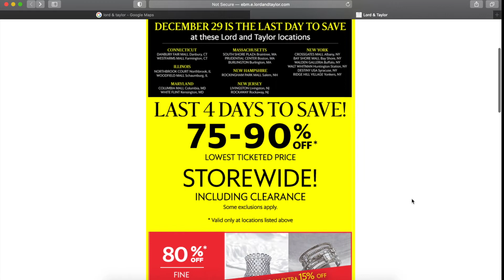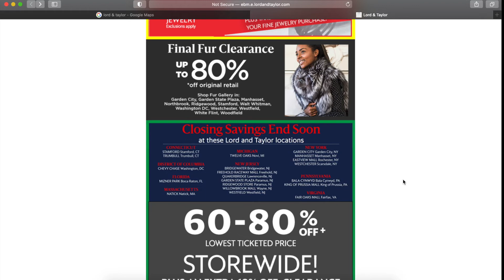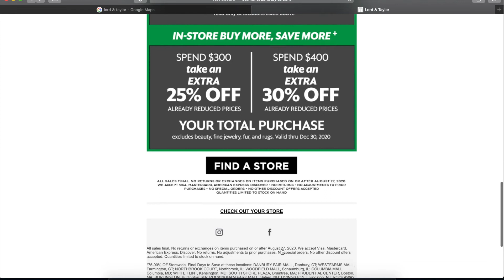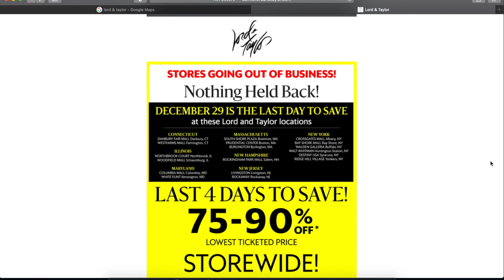Lord & Taylor Closing Stores in two Phases with Phase I Closing on Tuesday, December 29th, 2020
Hilo Merchants the same liquidation company that finished liquidation sales for Stein Mart and most recently Century 21 on Sunday, December 6th, 2020 is expected to do two phase of closing Lord & Taylor locations with Phase I of permanent closures happening on Tuesday, December 29th 2020 While Phase II will happen at somepoint between January and February the date right now is unknown at this point due to the ongoing COVID-19 pandemic but I am sure we will know soon enough. On of the longest liquidation sales though from August 2020 all the way to December/January 2020
RIP Lord & Taylor
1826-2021